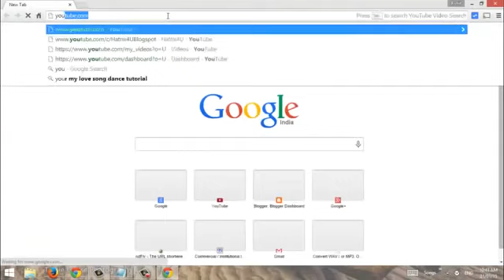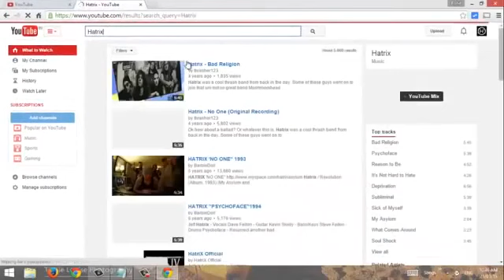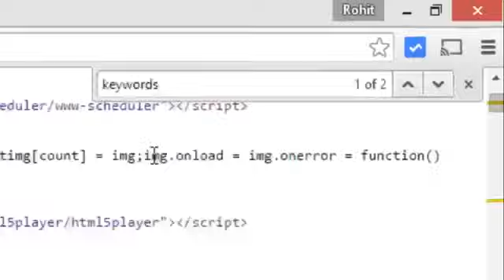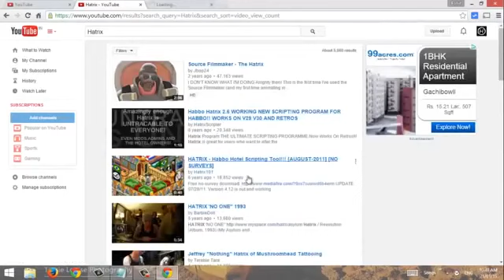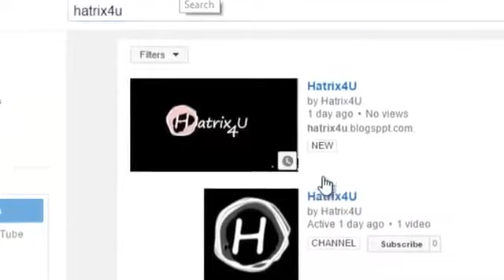How to YOUTUBE 1500$ Earn Money with adsense Approval 2016 trick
online marketing,
google adsense copyright,
google keyword tools,
google adsenese,
adsense bot,
google adense bot,
google adsense 100,
adsense analytics integration,
adfly tricks,
google details,
google adsense blogger,
adesnse en blogger,
adsense what is,
google adsense banned,
google absence,
adsense blog,
google adsense disapproved,
blogger layout,
adsense tricks 2016,
google adsense domain,
search engines,
google adsense alternatives,
project payday,
google adsense tutoria,
google bad checks,